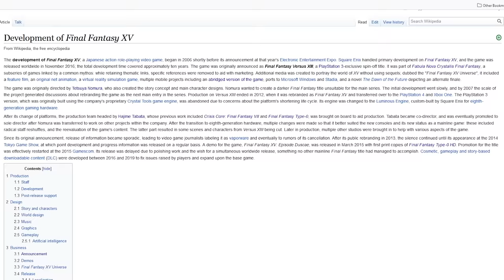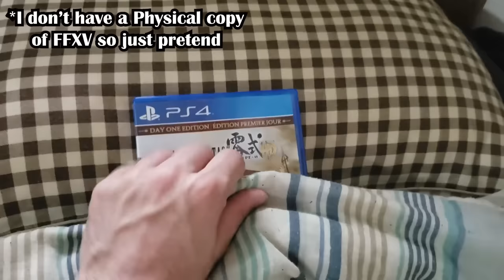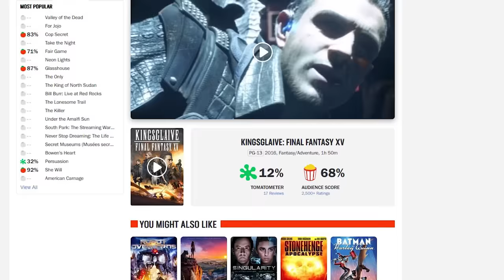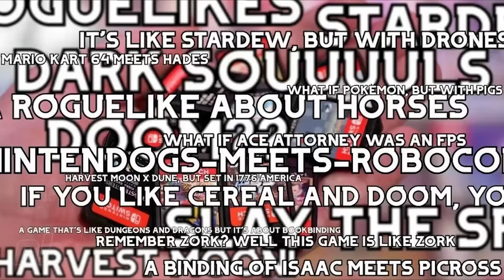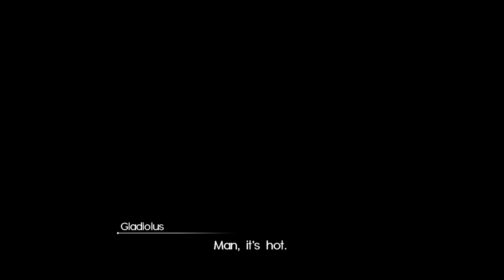Final Fantasy XV Retrospective - A Royal Effort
Uhh... How long is this video..? I can explain. So this is the last game in the Fabula Nova Crystalis trilogy... Quadrilogy thing. What started off as a spin off of the Final Fantasy XIII series, the game that  was formerly known as Final Fantasy Versus XIII would transform into Final Fantasy XV. Final Fantasy 15 had a weird launch, it was pretty clearly unfinished, but who knows, maybe over time it's managed to shed it's reputation. Also Nier Automata makes a quick appearance, I think that's trending now or something. Anyways, come with me as we talk about... Literally everything about Final Fantasy XV. Kingsglaive, Episode Gladiolus, Prompto, Ignis, Ardyn, A King's Tale, a little bit of Final Fantasy XIV, literally everything. FFXV was wild man.

▬▬▬▬▬▬▬▬ Chapter Select  ▬▬▬▬▬▬▬▬▬▬

0:00 - Intro
2:41 - FFXV's Premise
10:05 - Gameplay
25:04 - Open World & Sidequests
41:00 - Visuals & Sound
51:54 - The Characters
1:01:23 - The Pacing
1:06:18 - The DLC
1:19:00 - A REALLY Troubled Development & Reception
1:26:39 - Spoiler Section
1:36:04 - The Big Conclusion